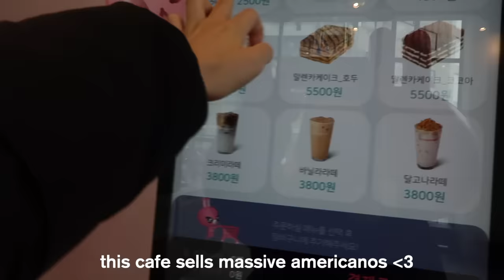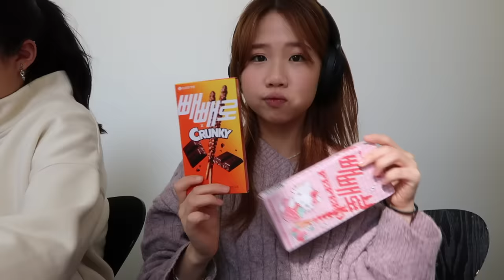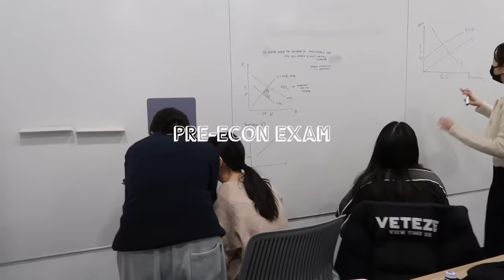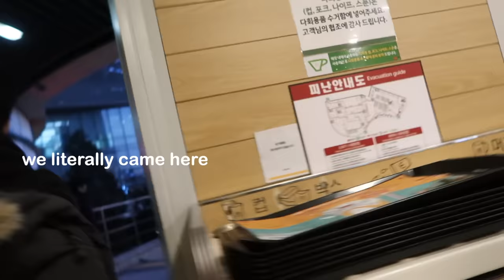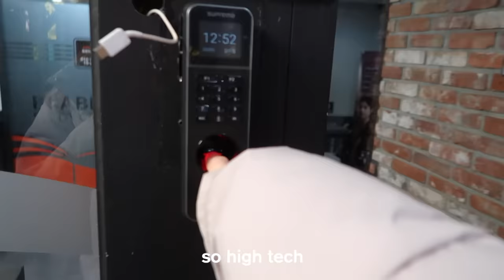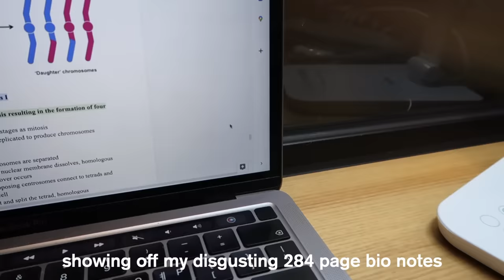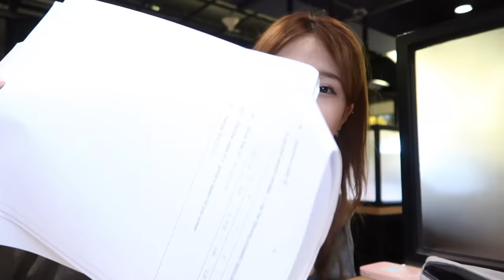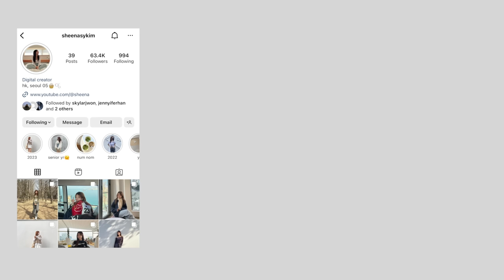Senior finals exam vlog //productive grind, studying, private school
Hi besties~ I can't believe I'm already uploading another finals vlog.. it feels only like yesterday I took my junior year finals. Editing this gave me studying PTSD but I still had lots of fun haha :) I hope you guys enjoy this vlog and feel motivated to study as well! Good luck on your exams~

Ethnicity: Korean
Birthday: June 17, 2005
Current fave food: tanghulu
Current obsession: seventeen